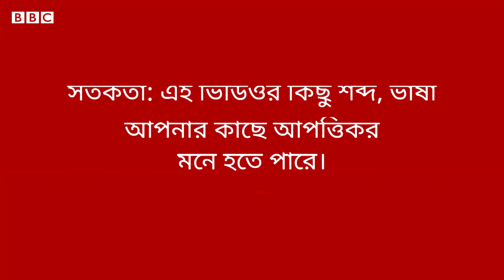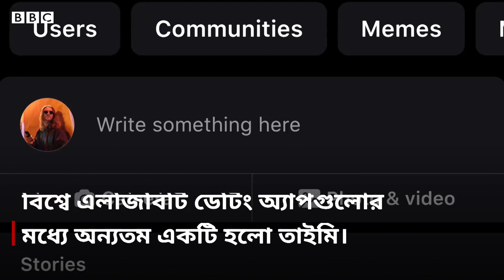একজন ট্রান্সজেন্ডার নারীর প্রেমের গল্প | BBC Bangla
ড্যানিয়েলা ম্যাকডোনাল্ড হচ্ছেন এমন একজন ট্রান্সজেন্ডার নারী - যিনি পুরুষদের প্রতি যৌন আকর্ষণ বোধ করেন। ক্যালিফোর্নিয়ান ড্যানিয়েলা এখন ডাক্তারি পড়ছেন। তিনি বলছেন, প্রথম দিকে স্ট্রেইট অর্থাৎ বিপরীতকামী পুরুষদের সাথে প্রেম করাটা ছিল এক "ভয়াবহ অভিজ্ঞতা।" তবে গত আড়াই বছর ধরে তিনি একটি "স্থিতিশীল" সম্পর্কের ভেতর আছেন এবং এখন তার মনে হয় যে স্ট্রেইট পুরুষরা আস্তে আস্তে ট্রান্স-নারীদের সাথে প্রেম করাটাকে একটা স্বাভাবিক ব্যাপার বলে মনে করতে শুরু করেছে।